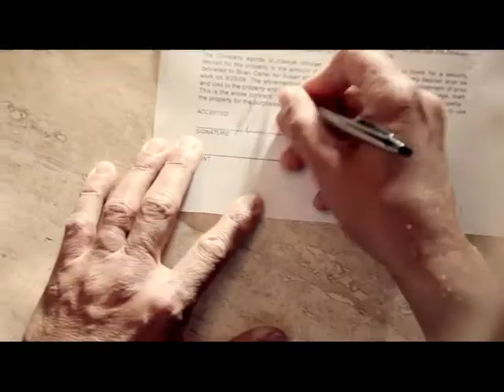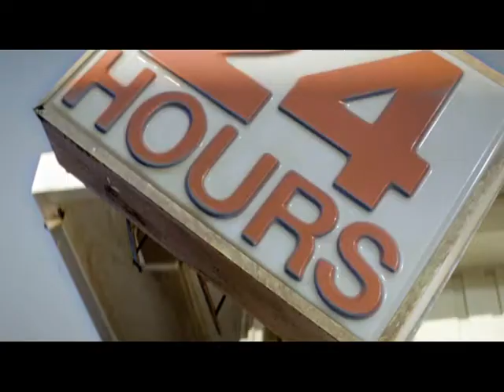Mercedez-Benz SLK (R172)